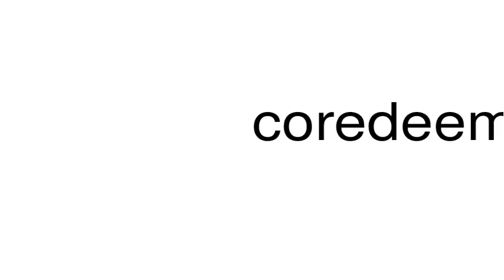How to pronounce coredeemer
This is a satire channel. This is a satire channel. How to pronounce the word coredeemer.